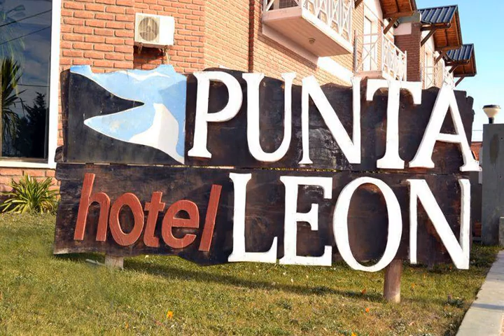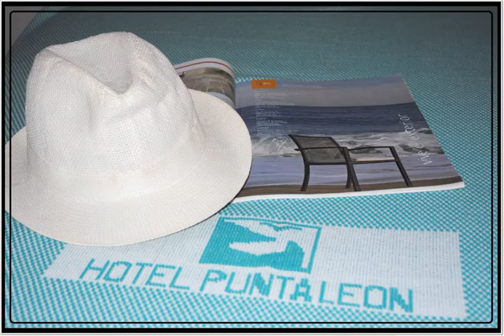Hotel Punta León - Rawson - Argentina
Hotel Punta León hotel city: Rawson - Country: Argentina

Address: Juan de la Piedra y José Hernandez; zip code: 9103

Only 1 block from the Oceanside, Punta León has comfortable rooms with free Wi-Fi in a quiet area of Rawson. The city center is 4 km away and a daily breakfast is offered.

 -- Situé à seulement 1 pâté de maisons de l'Oceanside, l'Hotel Punta León est installé dans un quartier paisible à 4 km du centre-ville de Rawson.

 -- El Punta León, situado a solo 1 calle del mar, goza de una ubicación tranquila en la localidad de Rawson y ofrece habitaciones confortables con conexión Wi-Fi gratuita.

 -- Das nur 1 Block vom Meer entfernte Punta León bietet komfortable Zimmer mit kostenfreiem WLAN in einem ruhigen Viertel in Rawson. Das Stadtzentrum befindet sich 4 km entfernt. Ein Frühstück wird täglich angeboten.

 -- Punta León酒店坐落在罗森（Rawson）的一处安静地带，提供带免费Wi-Fi的舒适客房，距离欧申赛德（Oceanside）仅有1个街区，距离市中心有4公里。酒店每日供应早餐。  Hotel Punta León酒店的客房均设有空调、有线电视以及带淋浴的私人浴室。  酒店内设有餐厅，并提供客房服务。  Punta León酒店的客人可以在带电视的客厅放松身心，或在阅读室区读书。  旅游咨询台可以提供游览景点的建议。酒店提供前往22公里外的阿尔米兰特马可安德烈斯扎尔（Almirante...

 -- Отель Punta León расположен всего в 1 квартале от Морского побережья, в тихом районе Роусона. К услугам его гостей комфортабельные номера с бесплатным Wi-Fi. Центр города находится в 4 км. Гостям предоставляется ежедневный завтрак.

 -- يقع فندق Punta León على بُعد صف واحد فقط من الأبنية من Oceanside، ويحتوي على غرف مريحة مع خدمة الواي فاي المجانية في منطقة هادئة من روسون، ويبعُد وسط المدينة 4 كم، ويتوفر إفطار يوميًا.

 -- Punta León ligger i et rolig område i Rawson, bare 1 kvartal fra Oceanside, 4 km fra sentrum, og tilbyr frokost hver morgen og komfortable rom med gratis Wi-Fi.  Rommene på Hotel Punta León har klimaanlegg, kabel-TV og eget bad med dusj.